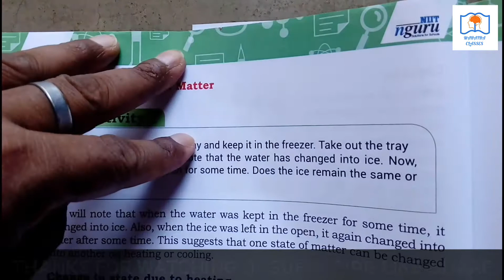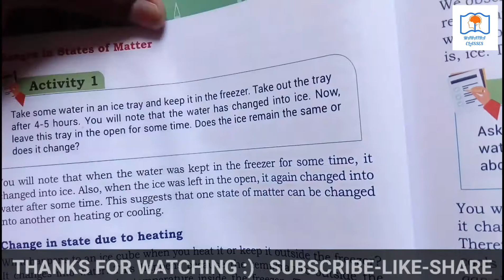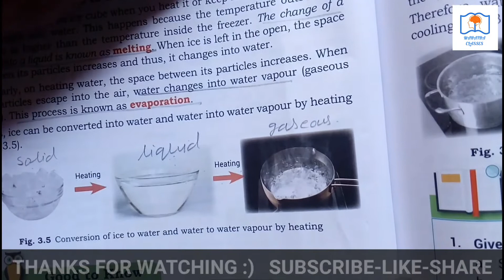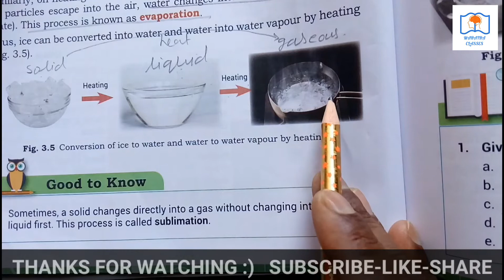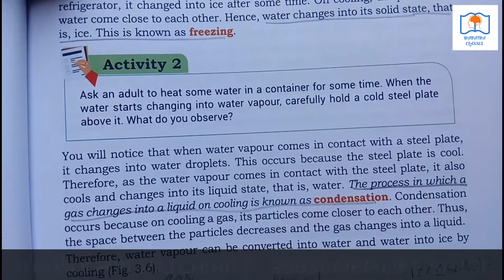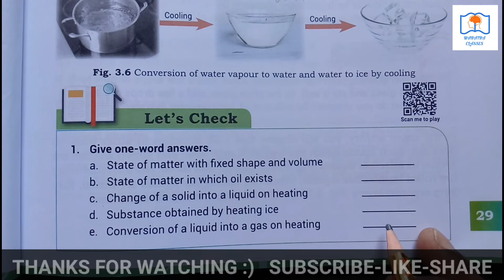Class-5, science ,Part3, states of matter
is matter around us pure class 9 ncert bkp,
is matter around us pure class 9 vedantu,
is matter around us pure class 9 notes,
is matter around us pure class 9 mkr,
is matter around us pure class 9 by bkp,
class 9 matter around us,matter in science in hindi,
matter around us class 9 in englishmatter in science in hindi,